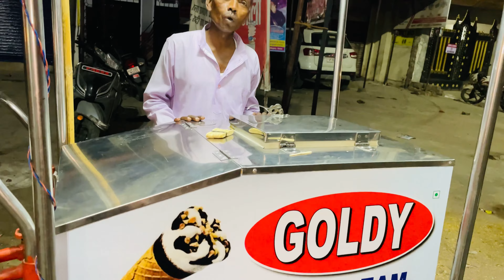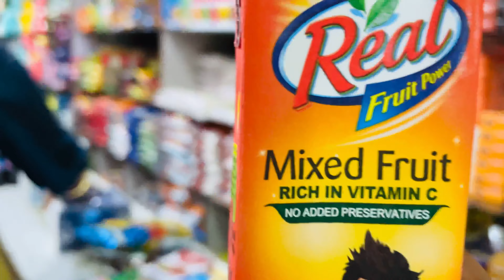Dosa Party !! 😋🤤 After a Long Time ??😉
Dosa Party !! 😋🤤 After a Long Time ??😉suchitaguptavlogs